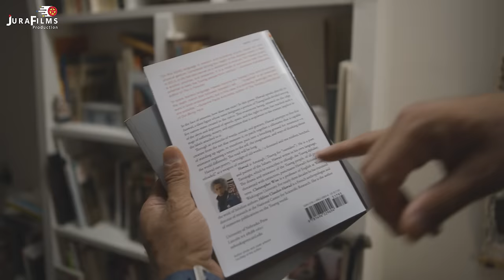Le fameux trésor du FLN est-il caché à Montreux, (Suisse) ?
Pourquoi les deux petites filles de Mouloud FERAOUN se sont-elles suicidées à Montreux ?
Quel a été le rôle de la ville de Montreux dans la guerre d'Algérie ?

Lien utile pour connaître plus sur le rôle de la Suisse durant la guerre d'Algérie.